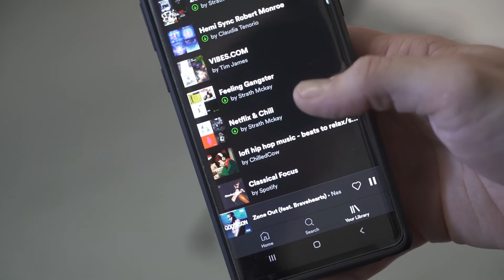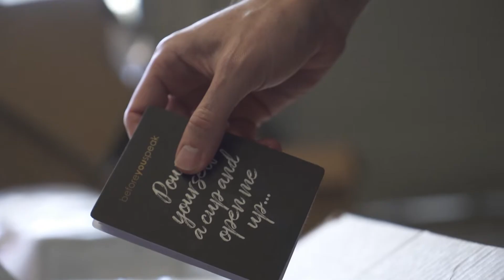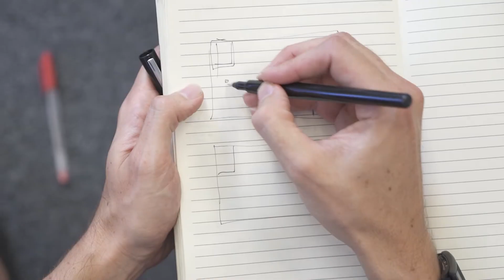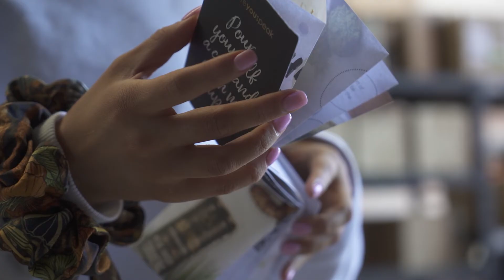New Merch Photoshoot! | Creating the Brand Ep.26 | Beforeyouspeak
Welcome to Episode 26, the final episode of Creating the Brand Season One! On this ep, our graphics designer/ photographer Strath heads into the studio and walks away with some great images for our new winter merch range! We also get a look at our new keep cups and Z cards which give you further insights into our re-brand!

0:00 - Intro
0:40 - Strath's weird and famous way he puts on jumpers
1:37 - Photoshoot
2:18 - New office set up
3:47 - New keep cups
4:30 - Z cards
7:00 - Shoot photos

We want to bring you along on our journey, the struggles, new products, events, the growth... we want you there for it all as we work on taking over the world of functional coffee.